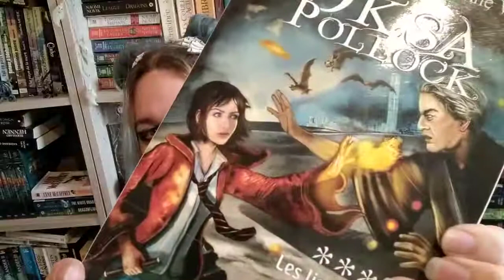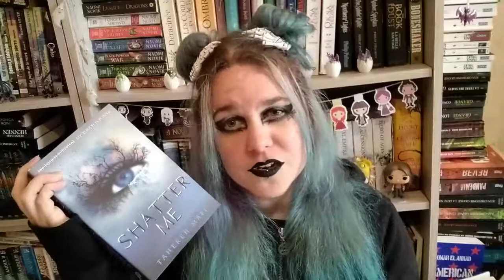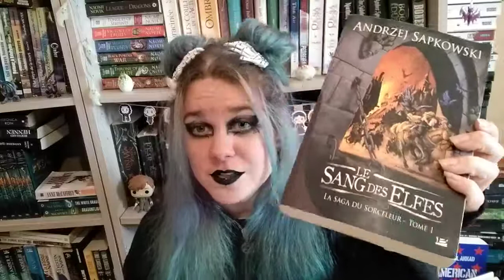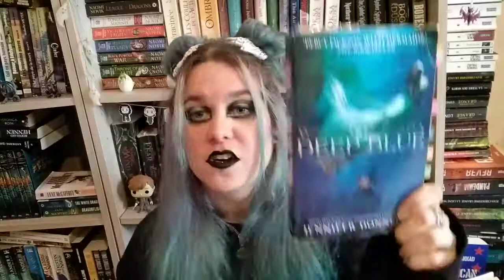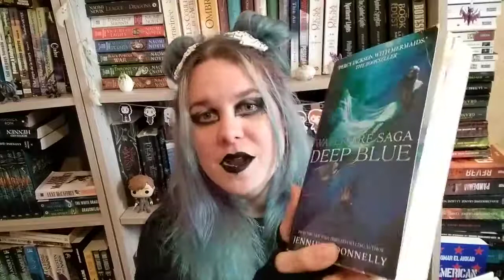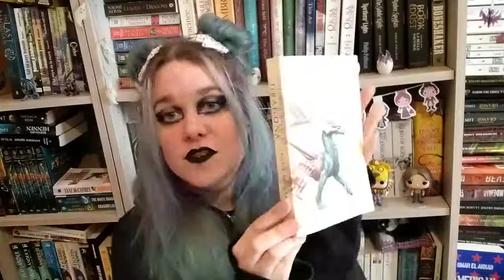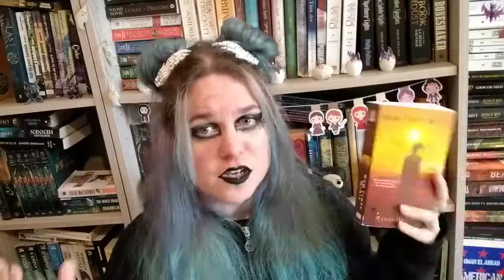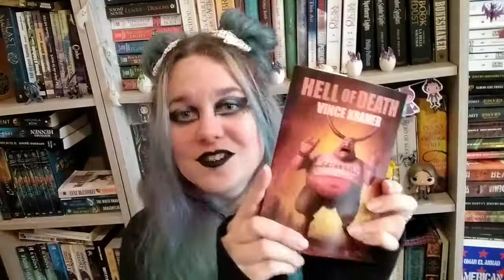Book Haul September 2020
Here are most of the books I have bought since my last haul video:

A natural history of Dragons: a memoir by Lady Trent by Marie Brennan
Metro 2033 by Dmitry Glukhovsky
Passenger by Alexandra Bracken
The Waking Fire by Anthony Ryan
The Night Circus by Erin Morgenstern
Who Fears Death by Nnedi Okorafor
The Famishhed Road by Ben Okri
Deep Blue (Waterfire Sage book1) by Jennifer Donnelly

Oksa Pollock (book 3 and 4) by Anne Plichota and Cendrine Wolf
Blood of Elves by Andrzej Sapkowski
Harper Hall Trilogy by Anne McCaffrey
Ignite me and Unravel me by Tahereh Mafi
Shadow and Flame by Mindee Arnett
Hell of Death by Vince Kramer